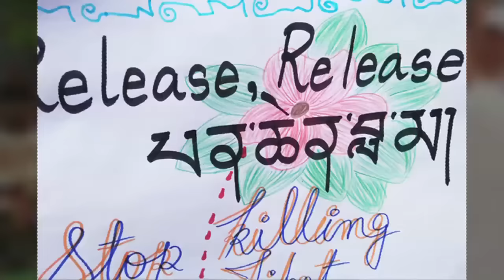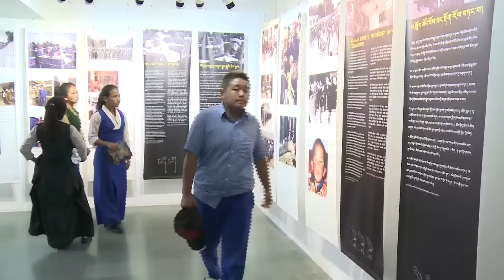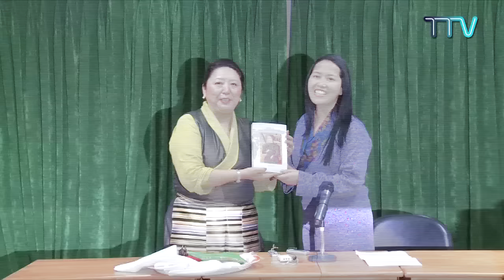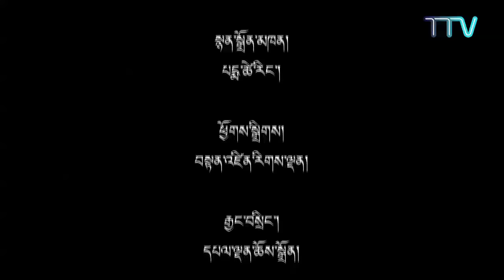༢༠༡༦ ཟླ་ ༠༥ ཚེས་ ༢༠ བོད་ཀྱི་བརྙན་འཕྲིན་གསར་འགྱུར།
གསར་འགྱུར་འགོ་བརྗོད། ◆ ཁམས་རྟའུ་ཉ་མཚོ་དགོན་པའི་དགེ་འདུན་པ་ཞིག་གི་གྲྭ་ཤག་ཏུ་བོད་ཀྱི་རྒྱལ་དར་བསྒྲིགས་ཤོམ་བྱས་པར་རྒྱ་གཞུང་གི་ཉེན་རྟོག་པས་འཛིན་བཟུང་། ◆ བོད་མདོ་སྨད་རྔ་པ་ནས་རང་ལུས་མེར་བསྲེགས་གནང་སྟེ་འདས་གྲོངས་སུ་ཕྱིན་པ་བུ་ཕྲུག་ལྔའི་ཨ་མ་བསོད་ནམས་མཚོའི་ཆེད་དུ་གཞུང་འབྲེལ་མཆོད་འབུལ་སྨོན་ལམ་ཚོགས་པ། ◆ གཟའ་འཁོར་གཅིག་གི་བོད་དོན་གལ་ཆེའི་གནས་ཚུལ་ཁག་ཕྱོགས་བསྡུས།